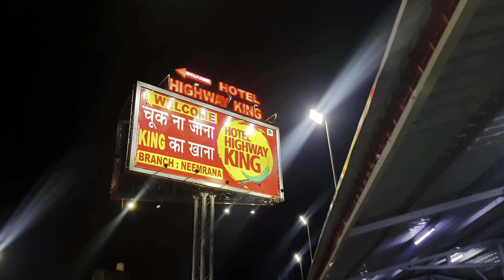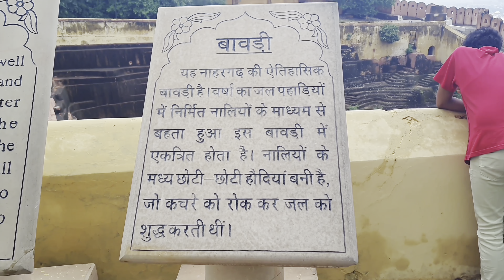Jaipur Vlog By Varsha Didi | Pitaji Ka Janam Diwas Bhi Banaya | The Deswal Vlogs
kiya kuch naya try batao kesa laga . jaipur vlog by didi and there colleagues, end mei papa ka  birthday bhi celebrate kiya hai, umeed hai ki apko ye video pasnd aiii hogi . krdo jo sab kehete hai vo hi